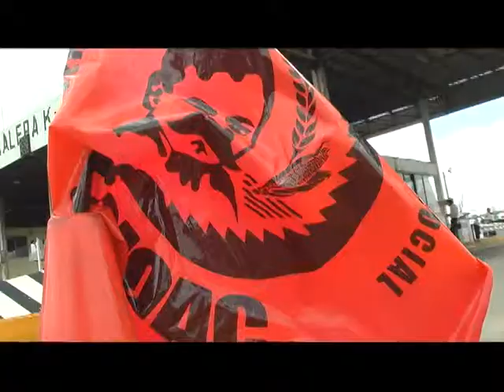FT MANIFESTACION CASETA